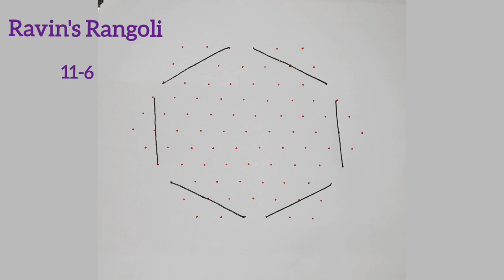அழகு குருவி கோலம் |11-6 dots Beautiful Birds Rangoli Kolam |Easy Pulli kolam |Simple muggulu